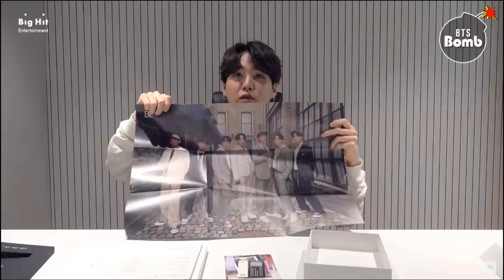¿POR QUE JIMIN TIENE ESTA CICATRIZ? | LA MADRE DE JHOPE PREDICE EL FUTURO | NOTICIAS KPOP